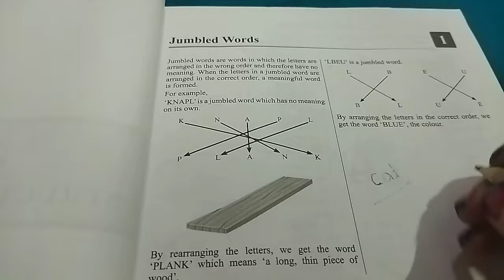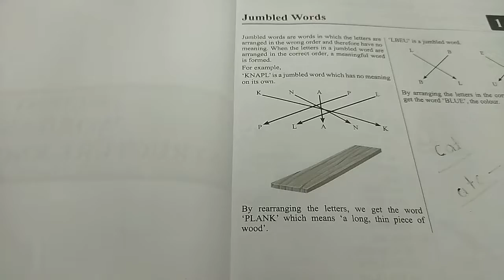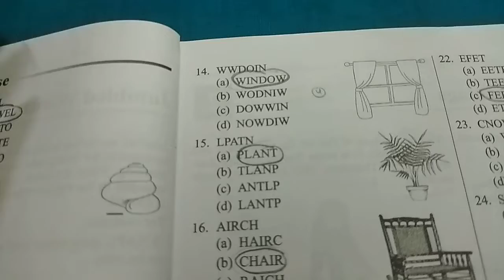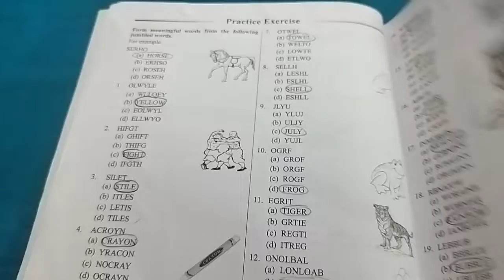Class-1 English olympiad#olympiad#class1 class-1@AapriAaprisrivastava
class-1English olympiad‎@Aapri Aapri srivastava